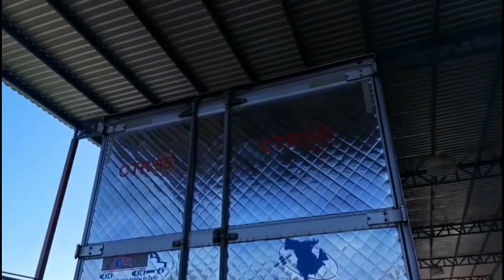Revisión 22 puntos de seguridad en un camión con acoplado